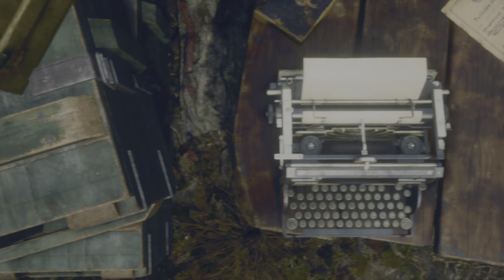Part 3 Chapter 1 Playthrough Resident Evil 4